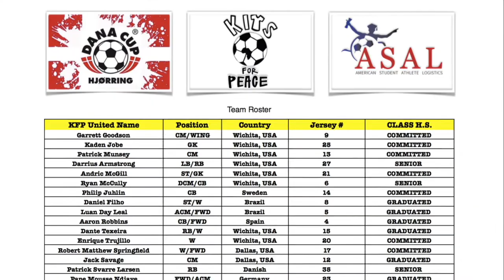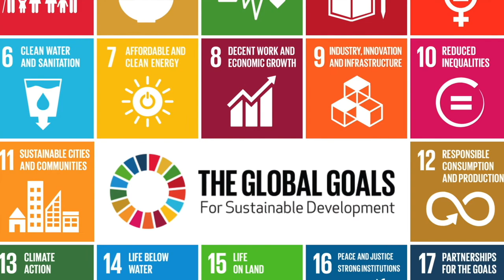KFP United U19 vs Senja FK U19 DC (1 - 1)